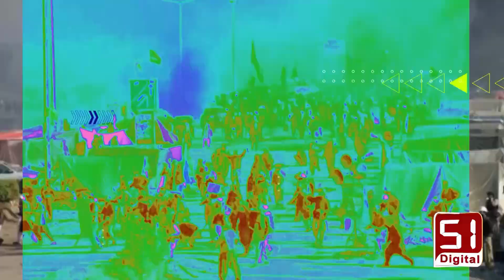پاکستانی صحافیوں پر ایک بار پھرقدغن لگانے کی تیاریاں جاری |Channel 51 Digital